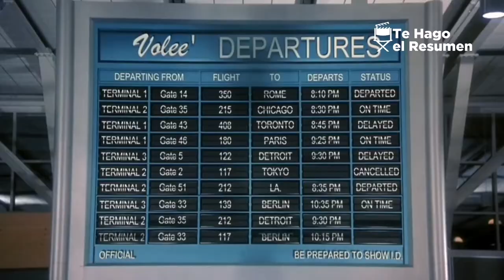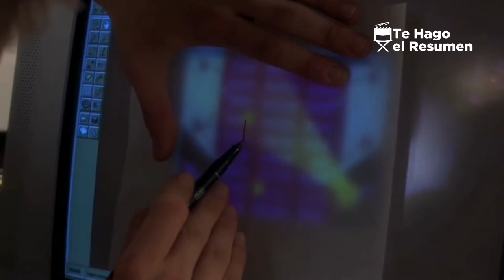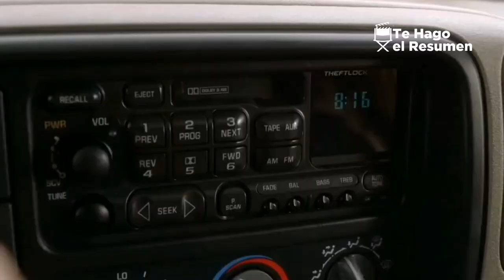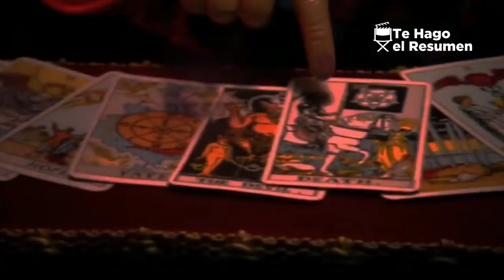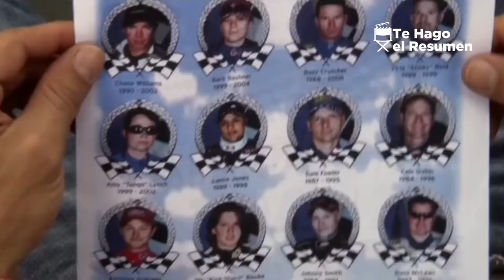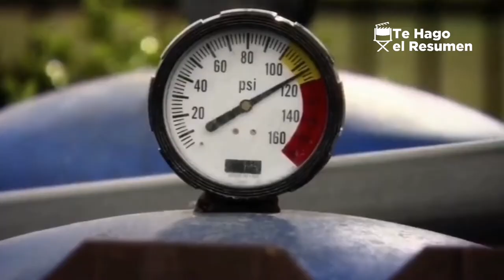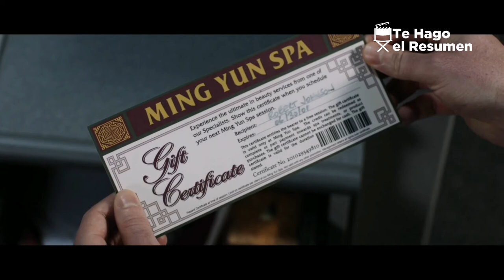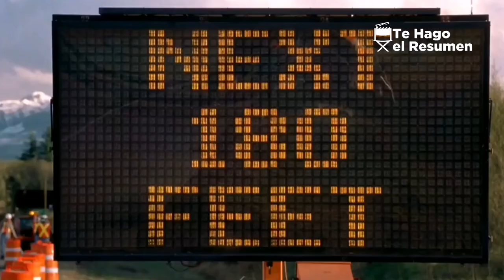Destino Final la saga en un vídeo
Esta es la saga de Destino final, donde algunos jóvenes por alguna estraña razón tenían visiones de como va a morir,  estos al detener y escaparse de la muerte, desatan una furia inigualable ya que la muerte lo va a buscar de la peor manera, la saga cuenta con 5 partes desde el 2000 y culminando en el 2011